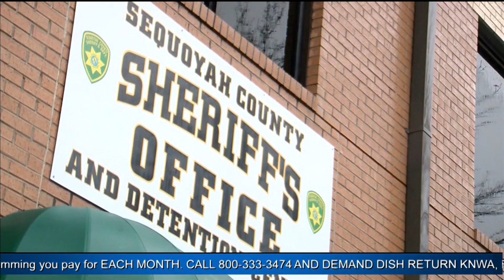Missing Sequoyah County children found safe, thanks to a small flashlight